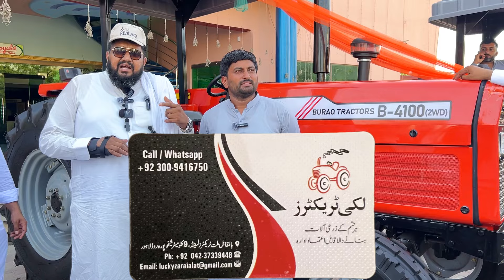چوہدری عظیم الہی اور یاسر سندھو کو براق ٹریکٹر کیسا لگا مزید کونسی چیزیں بہتر کی جا سکتی ہیں